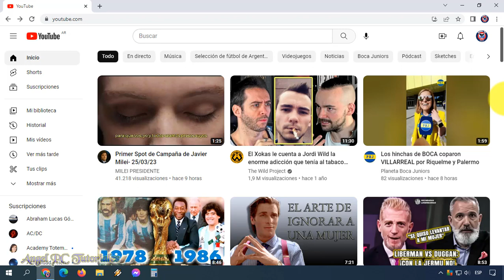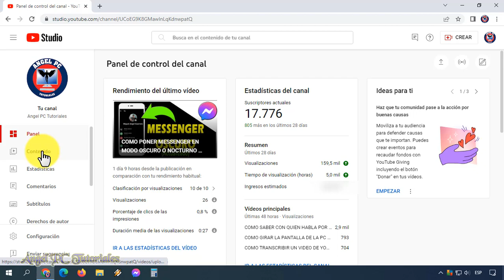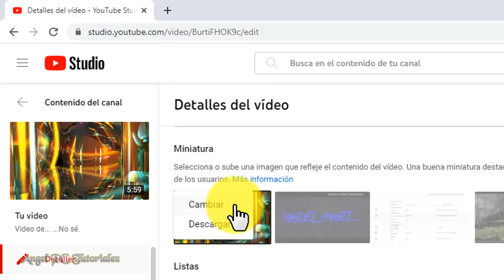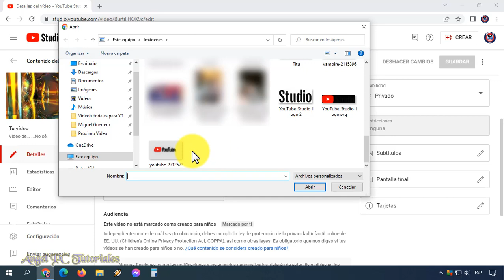COMO CAMBIAR LA MINIATURA DE UN VIDEO DE YOUTUBE YA SUBIDO 🚀 Actualizado ✅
Cómo cambiar la miniatura de un video de Youtube ya subido. Explico cómo cambiar o poner la miniatura personalizada en un video de Youtube. Es importante poner o agregar las miniaturas en los videos de YouTube, estas deben tener un texto grande para que la gente sepa de qué trata nuestro video, y así hagan clic y entren a ver nuestros videos. Las buenas miniaturas ayudan mucho a ganar mas visitas y suscriptores.
Así que ya sabes, si quieres aprender la forma correcta de cambiar la miniatura de un video de Youtube ya subido, mira este video tutorial de principio a fin, ya que explico cosas muy importantes a lo largo del mismo.